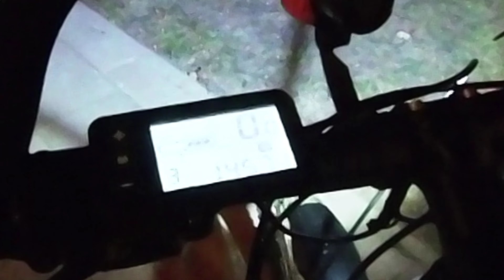Funbike Thron Rower Elektryczny ociepliłem przenośne ogniwa czy to coś dało ?